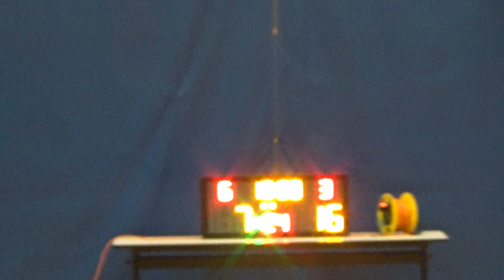20190609 LaSally VS 佳聯女神 1st Quarter